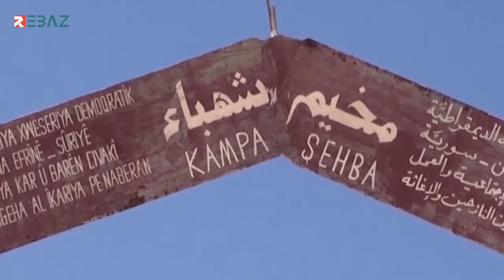استمرار عودة مهجري عفرين إلى الديار